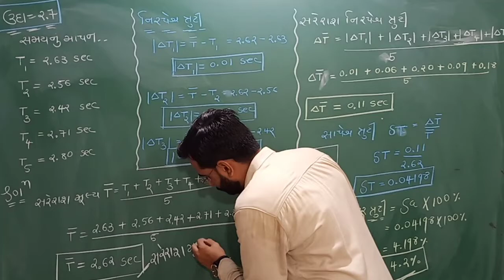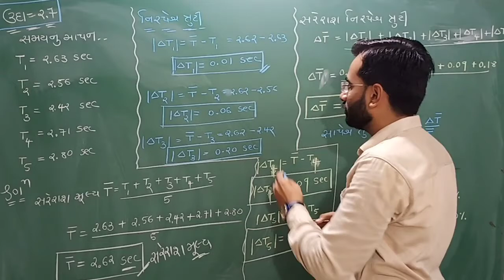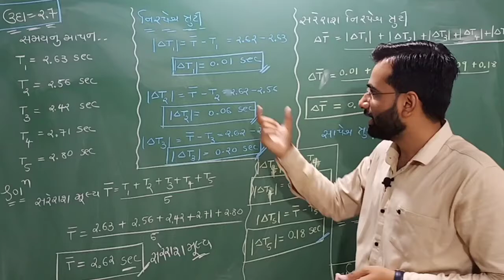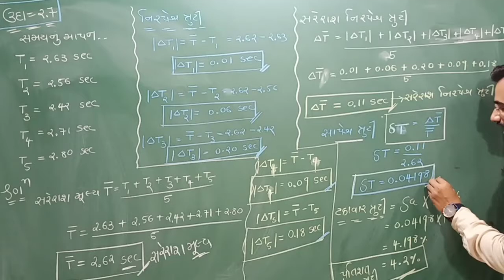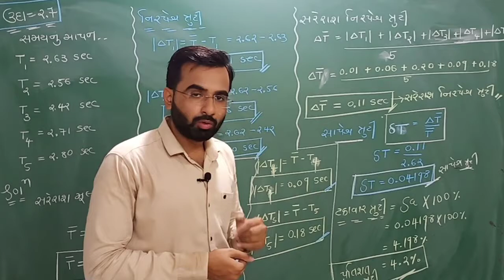||Lec No :13||std 11||ch 2-physics ||Example No 2.7||